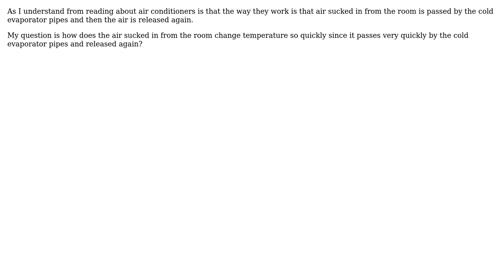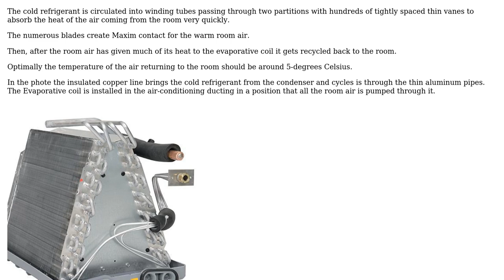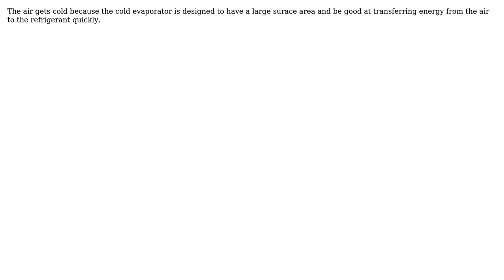Engineering: In an air conditioner, how does the released air get cold so quick? (2 Solutions!!)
Engineering: In an air conditioner, how does the released air get cold so quick?

With thanks & praise to God, and with thanks to the many people who have made this project possible! | Content (except music & images) licensed under CC BY-SA | Music | Images & others | With thanks to user Solar Mike user kamran user gbd and the Stack Exchange Network Trademarks are property of their respective owners. You are responsible for your own actions.